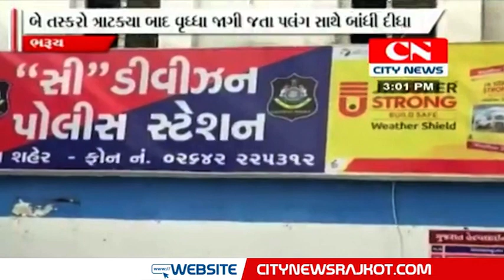ભરૂચના ઝાડેશ્વરમાં વૃદ્ધાને બંધક બનાવી ૫૦ હજારથી વધુની લૂંટ, લૂંટનો ભેદ ઉકેલવા પોલીસે કરી નાકાબંધી